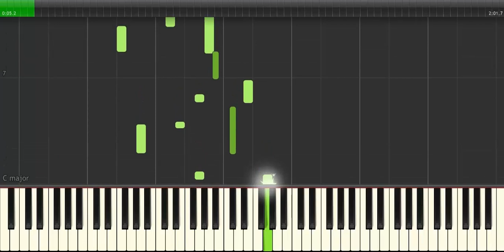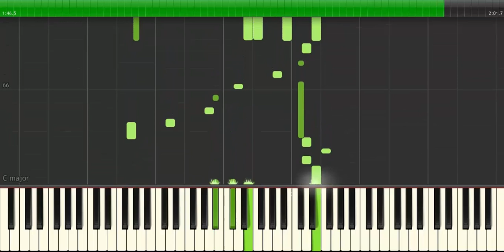Seni Evez Elemir. Ferdi dersler almaq isteyenler 0556600245 Whatsapa yaza bilerler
Salam Eziz dinleyiciler. Videola axira qeder qulaq asin ve zehmet deyilsen layk verin... xoshunuzada gelerse eyer kommentde yazmagi unutmayin... Onceden her kese teshekkurler...